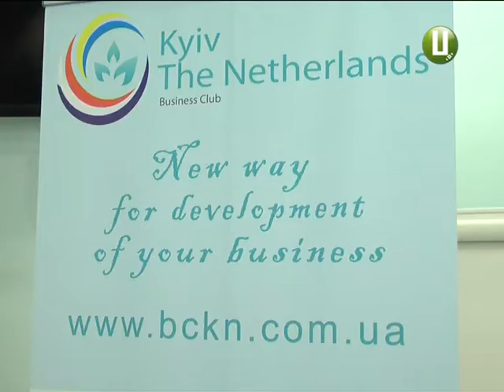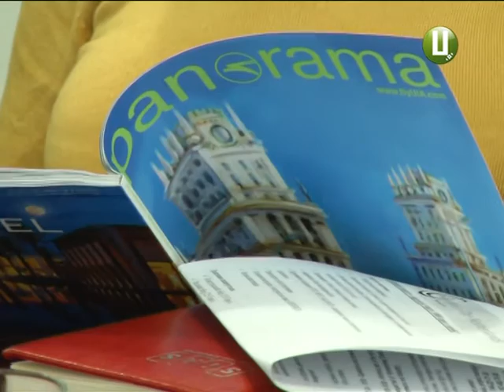ХОДТРК "Поділля-центр" - Голандці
Голландці інвестуватимуть у Хмельниччину. Нідерланди вже зараз у п’ятірці тих країн, котрі найтісніше співпрацюють з тутешніми підприємцями. І далі, обіцяють, бізнес-стосунки поглиблюватимуться. Причому у царині як експорту, так і імпорту.